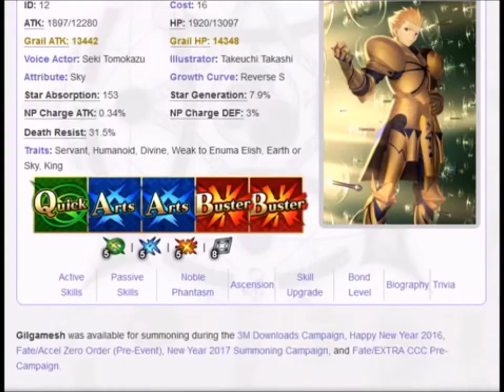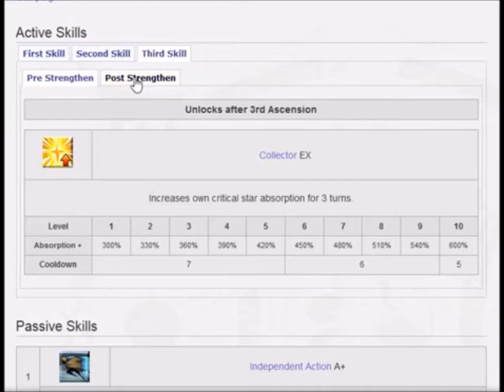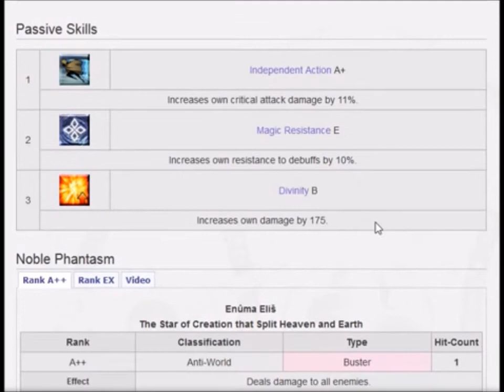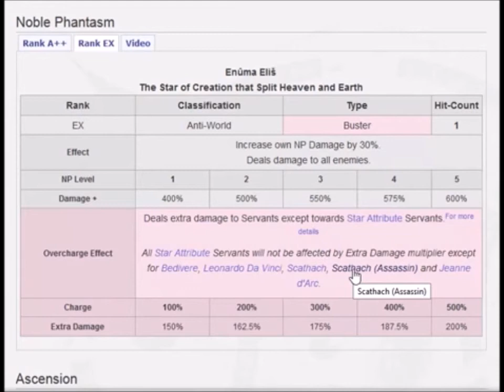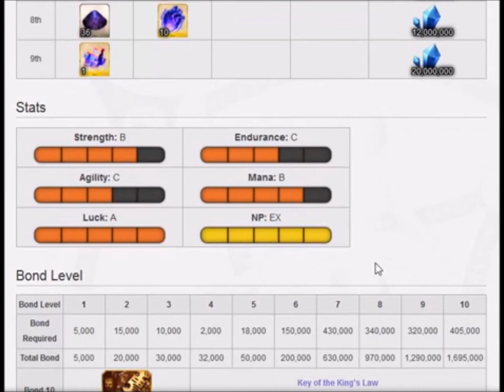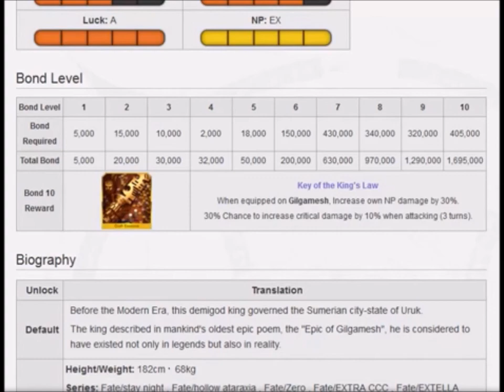Como usar? Gilgamesh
Gilgamesh é o melhor Archer no momento em jogo e a longo prazo ainda é um dos melhores archers do jogo! Ele não tem segredos para ser utiliza-lo apenas jogue ele no time e evite lancers.

Se você acredita o contrário deixe nos comentários! Sua opinião!